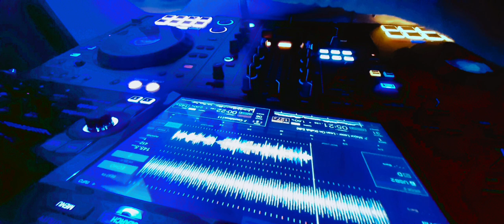Best New Tech House Mini Mix - 5-2-2023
Quick Mix 31min of the best techhouse basshouse and edm in the mix

feedback would be nice, tracklist just ask me !